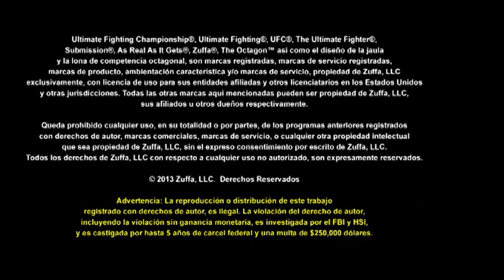UFC Fight Night Goiania: Entrevista de Ponzinibbio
Paula Sack se une a el peleador más sobresaliente de TUF Brasil Santiago Ponzibbio mientras entrena para su muy esperado debut en el octágono en UFC Fight Night en Goiania.